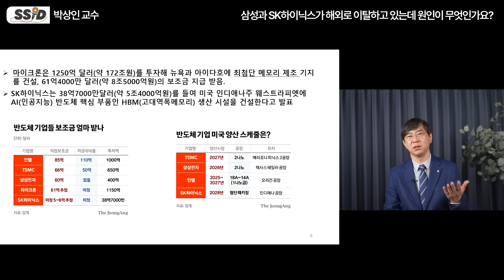한국 버리는 K-반도체들 이대로 가다간 모든 걸 빼앗긴다 (박상인 교수 / 2부)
[박상인 교수]
서울대 행정대학원 교수
예일대 경제학 박사
유튜브 [박상인의 경제브릿지] 운영
저서 [지속 불가능 대한민국]